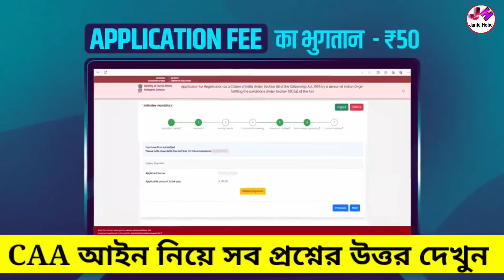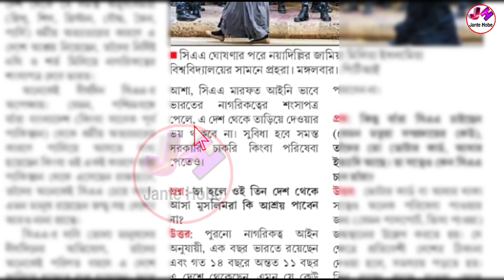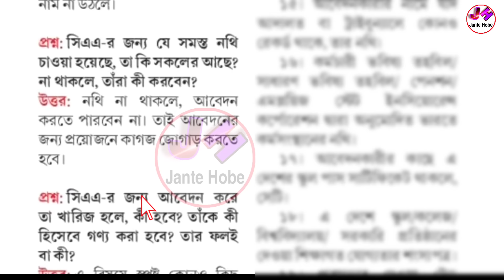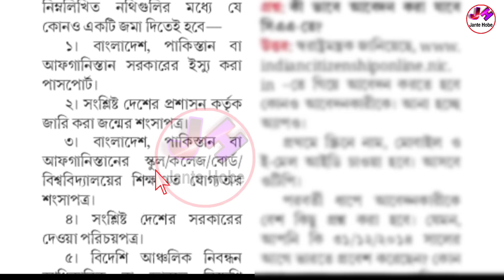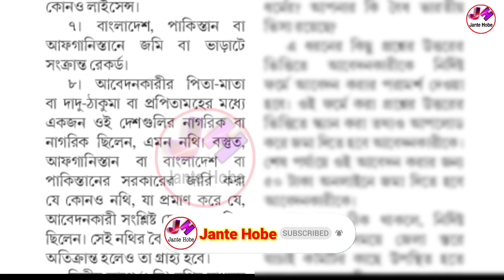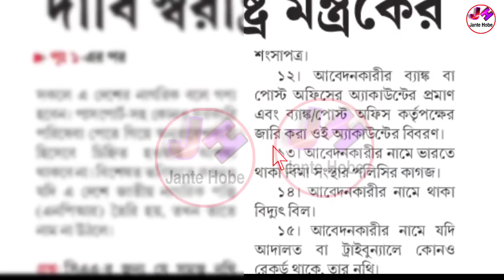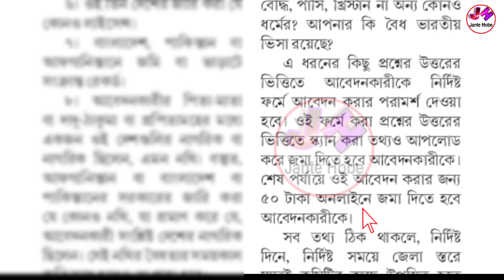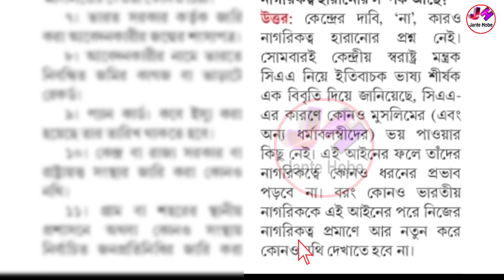Caa Online Apply 2024 | Caa Online Apply Bangla | Caa Online Apply Process | Caa Documents Required